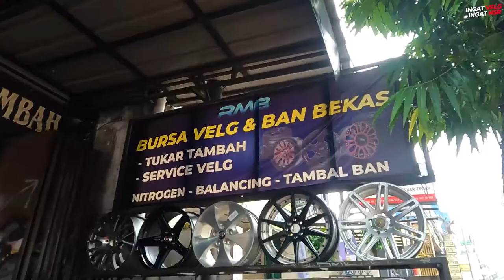Toko Velg Second Di BSD Harganya Murmer Masih Bisa Nego